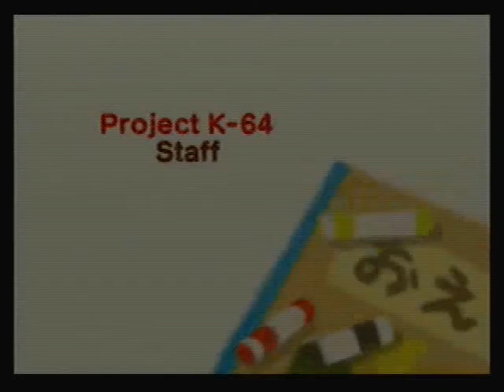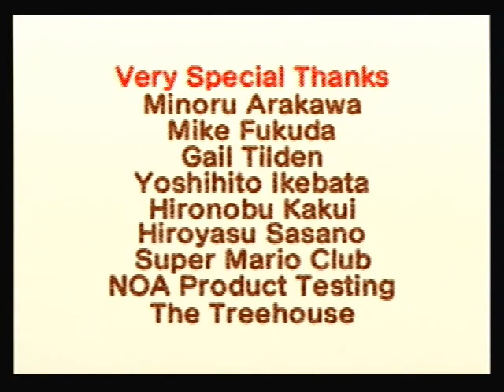Kirby 64: FINALE! What Is This and Why Is It In My Kirby Game?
It's time to take it to the person in charge of all our problems, Zero Two (or whatever you call him). Also... I fail at explaining what he is. This is the first real LP I've finished. Thanks for the support, everyone! Idk what game I'm doing next. It will be a surprise to everyone!